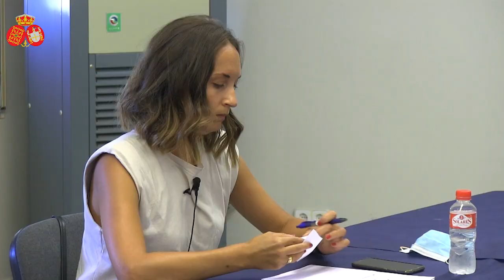Pleno Extraordinario Fustiñana 4 agosto 2020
Pleno Extraordinario del M.I Ayuntamiento de Fustiñana a 4 agosto de 2020